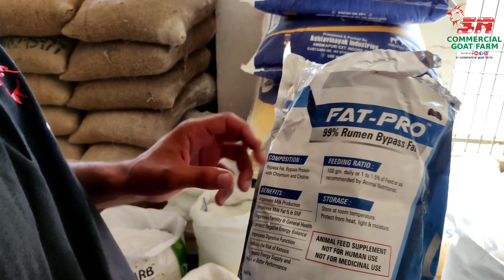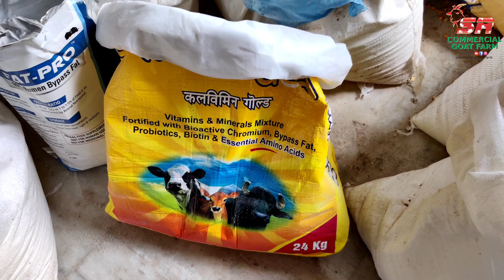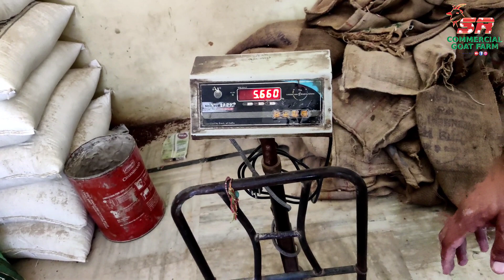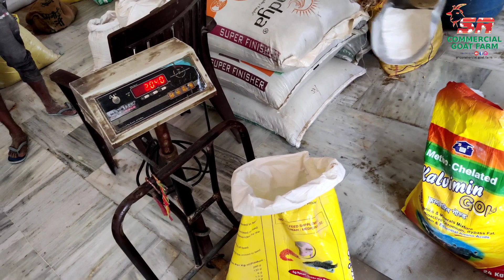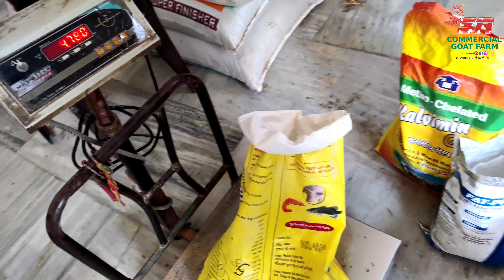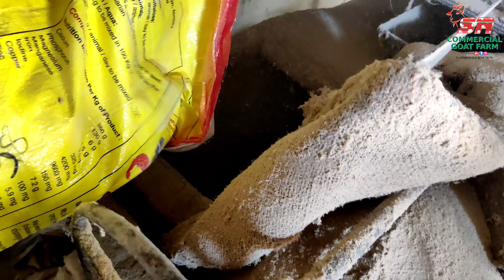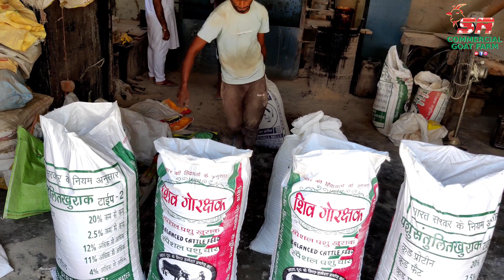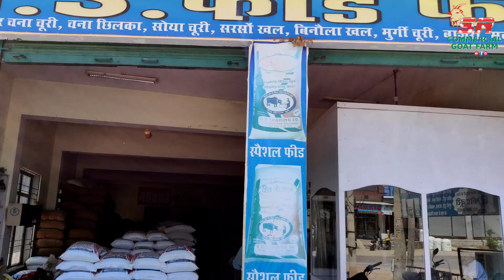बकरियों की फीड कैसे बनाएं | Balanced Feed for Animals | Goat Farming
हमने इस वीडियो में बकरियों की फीडड के बारे में पूरी जानकारी दीजिए कि कैसे आप बकरियों की फीड अपने घर पर खुद तैयार कर सकते हैं पूरा फार्मूला फीड बनाने का इस वीडियो में बताया गया है हर एक चीज को आप ध्यान से सुने और उसको फॉलो करें अगर वीडियो आपको पसंद आई तो उसे ज्यादा से ज्यादा लोगों के साथ शेयर जरूर करें और जो हमारे चैनल को पहली बार देख रहे हैं चैनल को सब्सक्राइब जरूर करें धन्यवाद।।